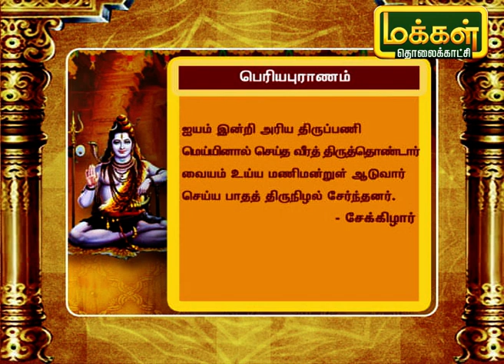சத்தி நாயனார் வரலாற்று சிறப்புகள் | Satti Nayanar | Arupathi Moovargal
சத்தி நாயனார் என்பவர் சைவ சமயத்தவர்களால் பெரிதும் மதிக்கப்படும் அறுபத்து மூன்று நாயன்மார்களில் ஒருவர் ஆவார். சோழ நாட்டில் வரிஞ்சை ஊரில் வாய்மை வேளாண் குலம் விளங்க அவதரித்தார் சத்தி நாயனார். அவர் சிவனிற்கு ஆட்சி செய்யும் திறத்தினர். யாவரேனும் தம் முன்பு சிவனடியார்களை இகழ்துரைப்பாராயின் அவர்களது நாவினை அரியும் வலுவுடையராதலால் அவர் சத்தியார் எனப் பெயர் பெற்றார். சத்தியார் இகழ்வோர் நாவை குறடாற்பற்றி இழுத்து கத்தியால் அரிந்து தூய்மை செய்வார். அன்பினாற் செய்யும் இந்த அரிய ஆண்மைத் திருப்பணியைப் பலகாலம் வீரத்தாற் செய்திருந்து சிவன் திருவடி சேர்ந்தனர்.